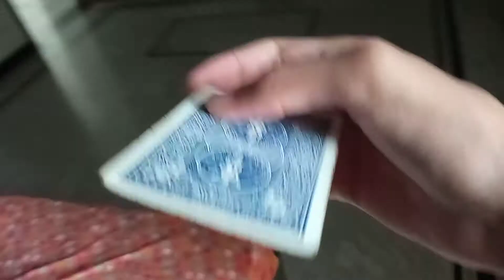This Is How Magicians Vanish Cards